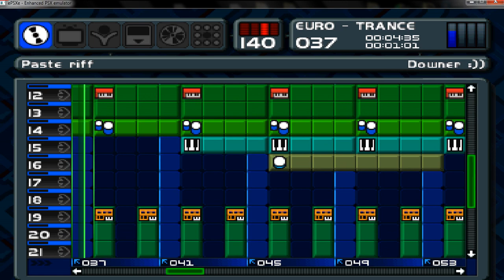Music 2000 PS1 - Euro Trance ᴴᴰ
Sony PlayStation - Music 2000 (PSX).
Name of the Song :- Euro Trance (90's style) [version 2018.]
in Style :- Trance , Disco , Eurodance , EuroTrance ..
Sound :- Very High Quality.
I Created this Song in the Year 2018.